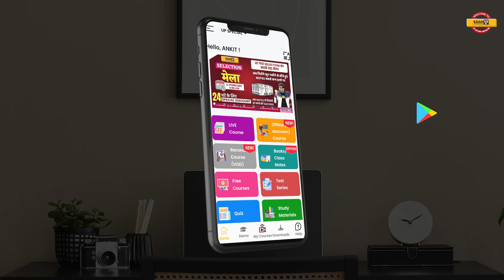SELECTION MELA || आ गया selection का सबसे बड़ा मेला || abhishek sir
➡️UPSSSC PET 2023 NOTIFICATION 🔥UP POLICE NEW VACANCY 2023 SELECTION MELA || आ गया selection का सबसे बड़ा मेला || abhishek sir

EXAMPUR गुरुकुल OFFLINE (CLASSROOM) से जुड़ने के लिए अभी इस FORM को भरें

📌𝐎𝐮𝐫 𝗡𝗼𝘁𝗲𝘀